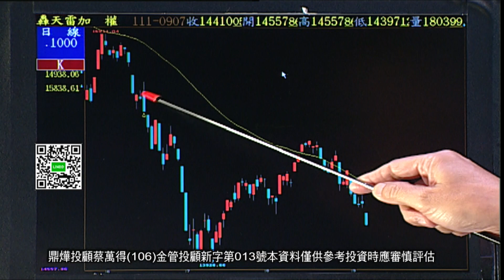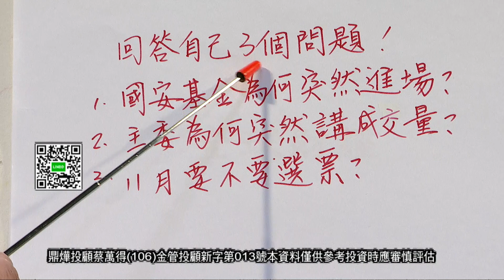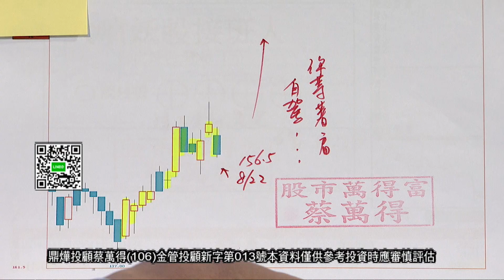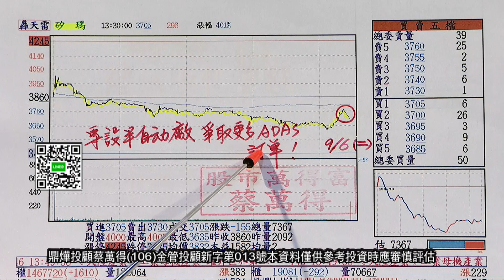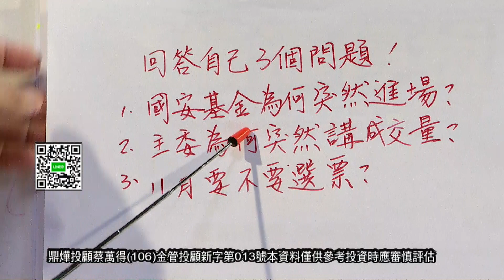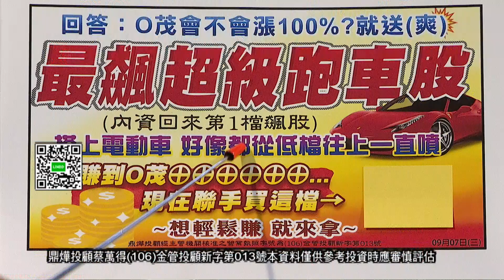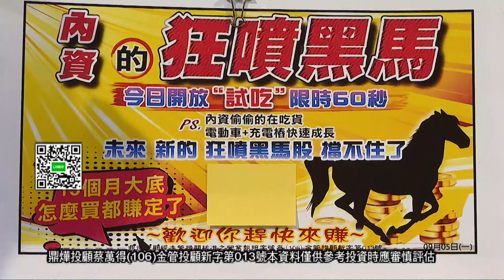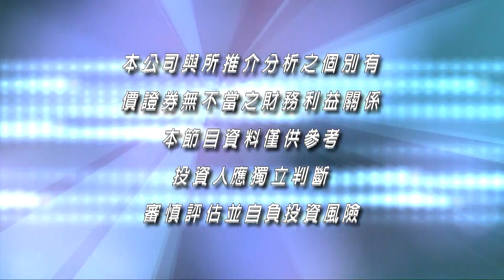20220907股市萬得富 蔡萬得分析師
《股市萬得富》 每週一至週日5:00PM全球財經台Youtube直播首播
週一至週日01:30AM重播
週六、日12:30 PM重播